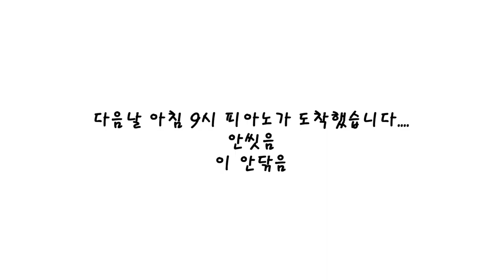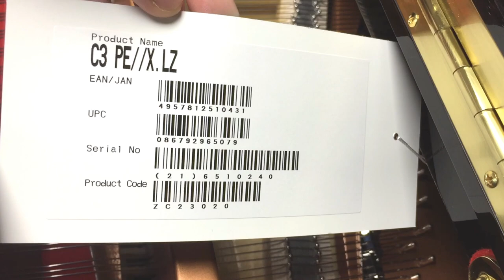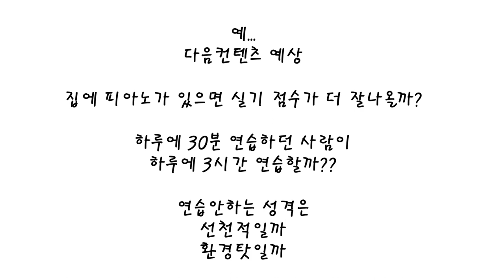평범한 아파트에 그랜드피아노방을 만든다면?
아. 급하게 만드느냐고 배경음악 넣는걸 깜빡했다. 고요함주의

방음 회사: 라흐마니노프 방음 (우주야고마왕♥)
피아노: 서초 야마하 그랜드 일번지

베란다를 막아서 못쓰는게 된 건 아니고 바로 옆방도 통하는 베란다여서
한쪽 방만 막았어요!!

방문을 그랜드피아노가 통과할 수 있는 이유는
그랜드 피아노 발(받침)을 떼고 본체따로 넣기 때문입니다...